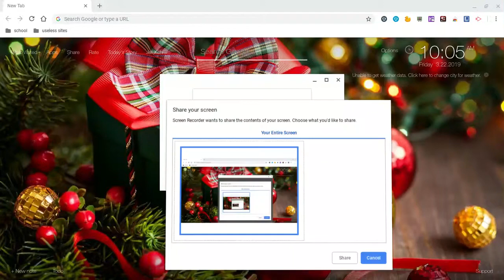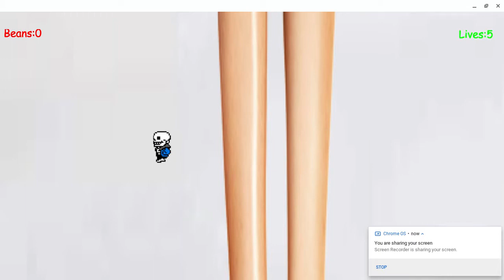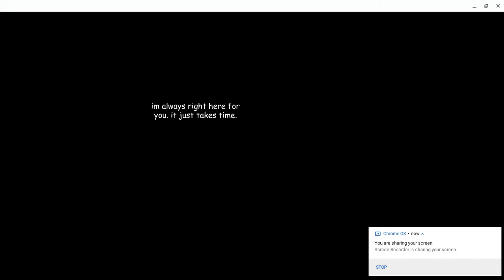silas archive - aliza's game speedrun no commentary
yes this is recorded on a chromebook but this is the only way to play this (edit) found a website with it on it
link to it